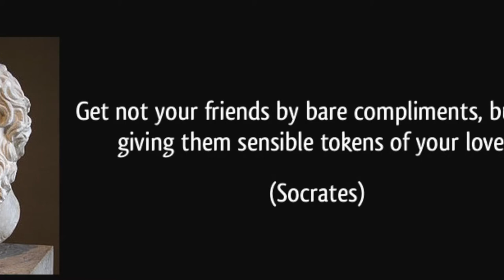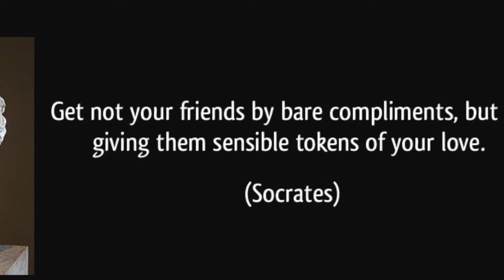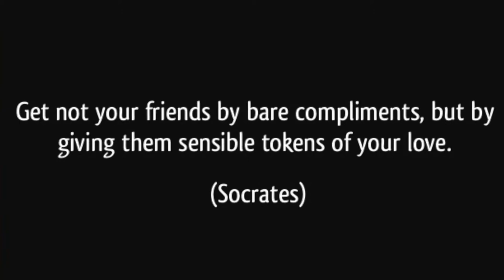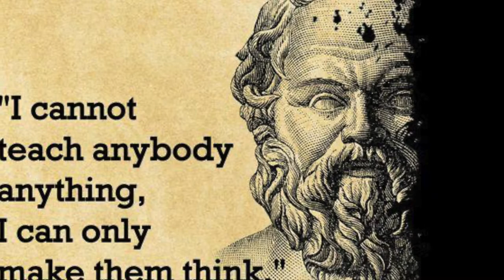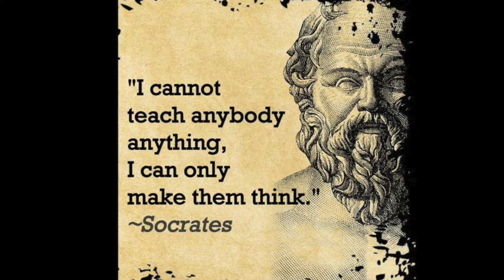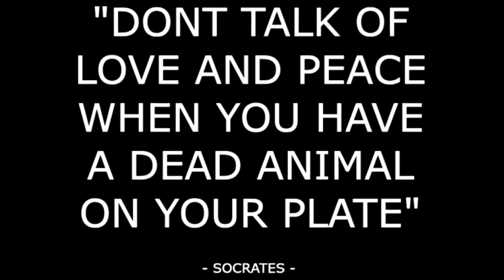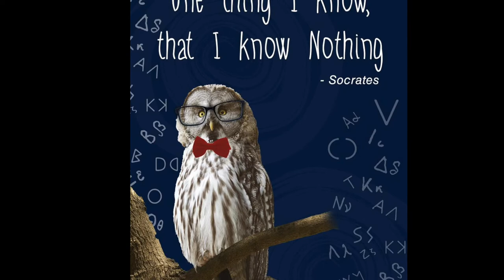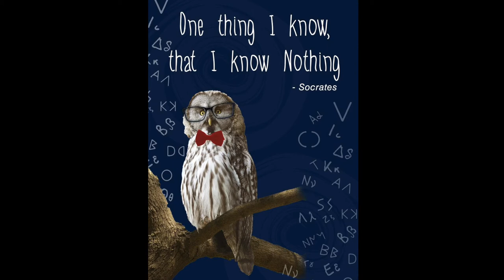Philosophy As A Way Of Life - Socrates on Love